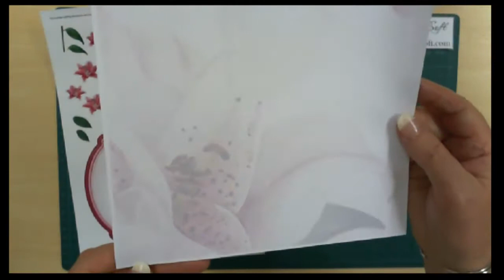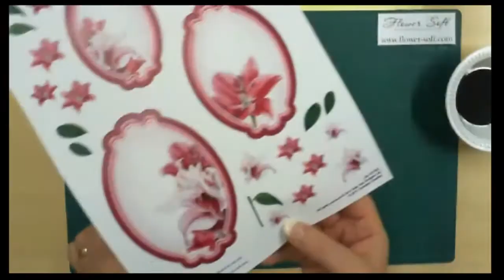Floral Designs for Card Making - The Lily